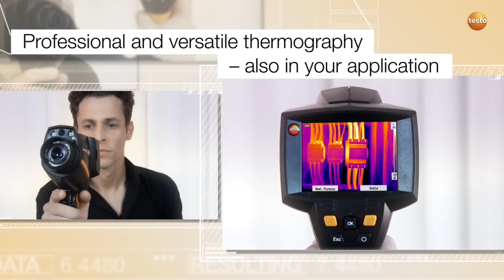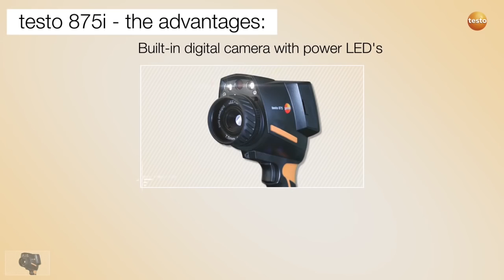The New Thermal Imager: Testo 875i